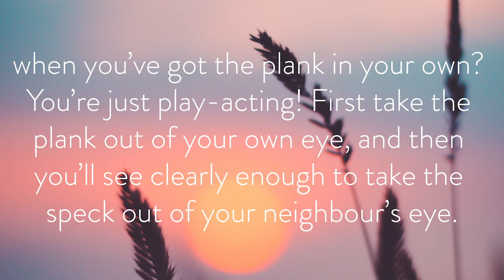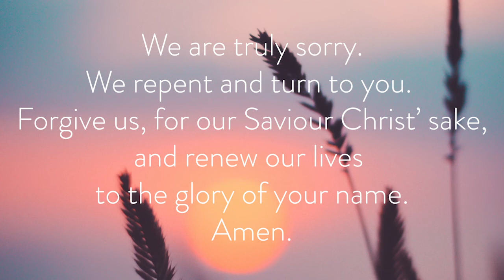Rhythms of Grace - Evening Prayer | Thursday 23 April, 2020